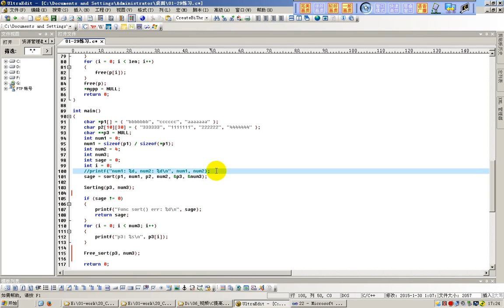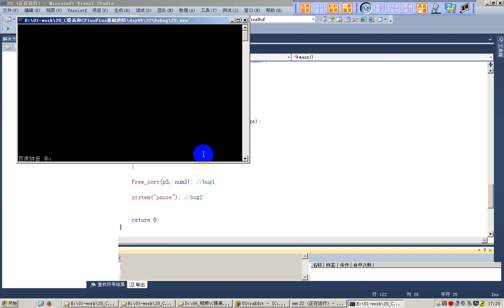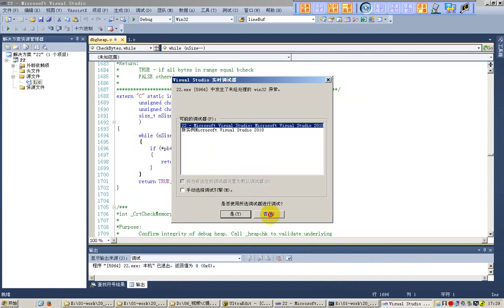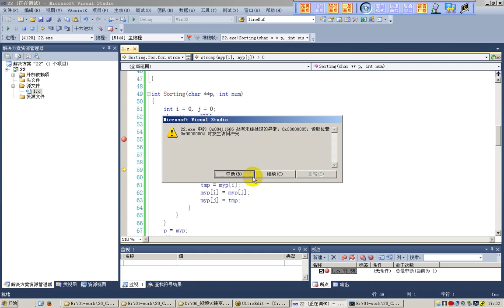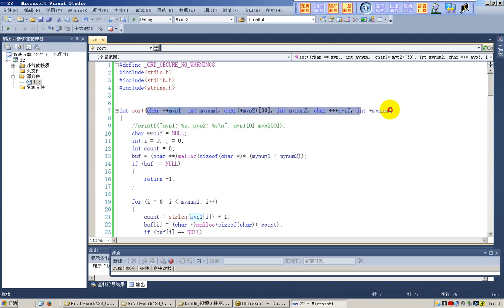101 学员二级指针代码bug调试 传智扫地僧